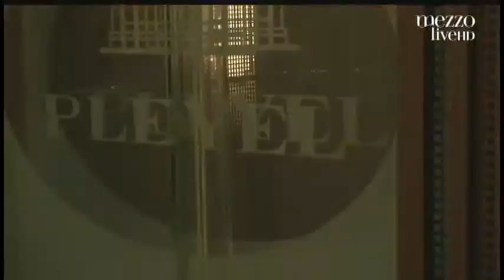MEZZO English Trailer 2011